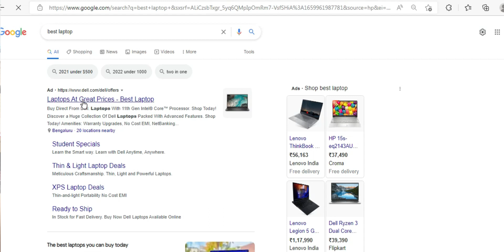got job in 3 days | banglore | walk in interview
in this video i have shared how i got in banglore within 3 days